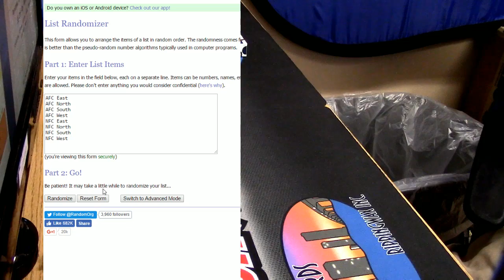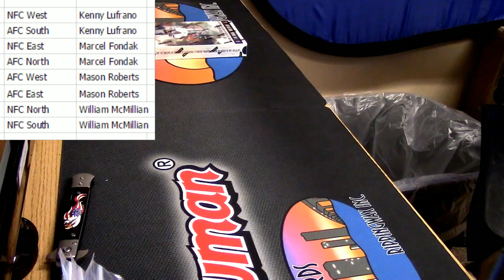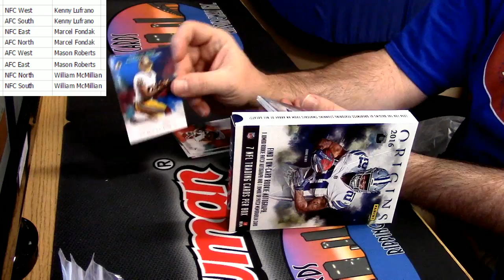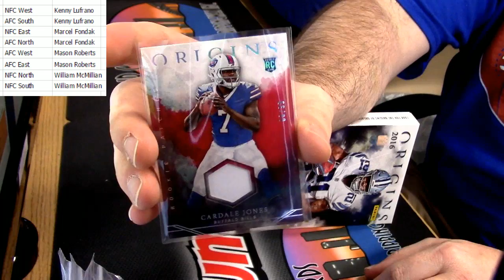2016 Origins 1 Box